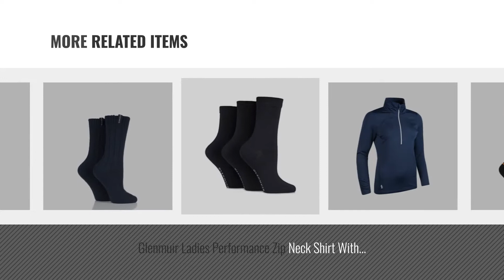Glenmuir Women Fashion [2018 Best Sellers]: Ladies 3 Pair Glenmuir Classic Plain Bamboo Socks with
Black Friday / Cyber Monday Ladies 3 Pair Glenmuir Classic Plain Bamboo Socks with Contrast Heel and Toe - by Glenmuir

Black Friday / Cyber Monday Ladies 3 Pair Glenmuir Snowflake Bamboo Socks In Bamboo Gift Box - Black 6-10 by Glenmuir

Black Friday / Cyber Monday Ladies 2 Pair Glenmuir Broken Stripe Boot Socks - Black 6-10 by Glenmuir

Black Friday / Cyber Monday Ladies 1 Pair Glenmuir Cable Knit Aloe Vera Infused Fleece Lined Socks Snow 4-8 by Glenmuir

Black Friday / Cyber Monday Ladies 3 Pair Glenmuir Diamond and Plain Bamboo Socks Black 4-8 by Glenmuir

Black Friday / Cyber Monday Ladies' 3 Pair Glenmuir Plain and Patterned Bamboo Secret Socks-Dots 6-10 Ladies by Glenmuir

Black Friday / Cyber Monday Glenmuir Ladies Performance Zip Neck Shirt With Ruche Collar and Sleeve Detail-Navy-XL by Glenmuir